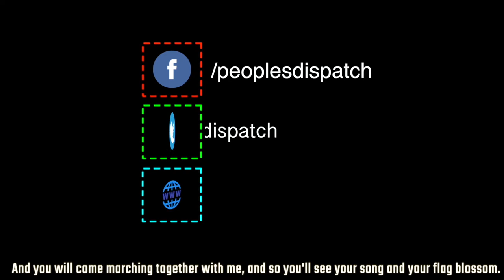Bolivians brave repression, continue struggle for democracy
The national strike and road blockades have intensified across Bolivia. The Bolivian Workers’ Center (COB) called for these actions to oppose the postponement of general elections. The coup-born regime maintains its strategy of criminalizing the national mobilizations and blockades.